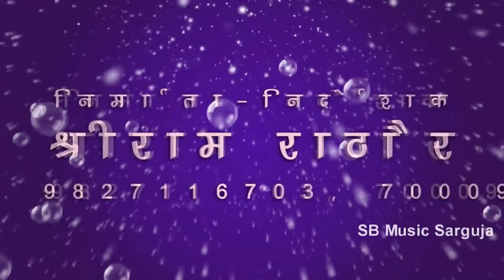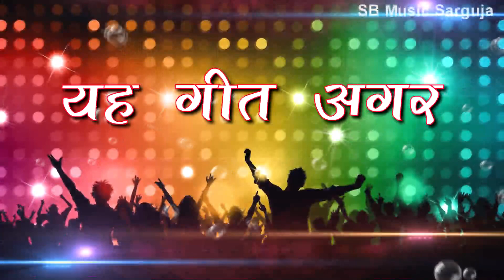Mauha Bine Aabe Hamar Para | CG SONG | Viney Rajwade Sunita Rani New Chhattisgarhi Sargujiha Geet SB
Song : Mauha Bine Aabe Hamar Para
Singer : Viney Rajwade Sunita Rani
Lyrics : Viney Rajwade
Music Director : Bablu Mahant,Aswani,Suraj Diwana
Producer : Shri Ram Rathore
Director : Shri Ram Rathore

5. SHILA STUDIO KORBA